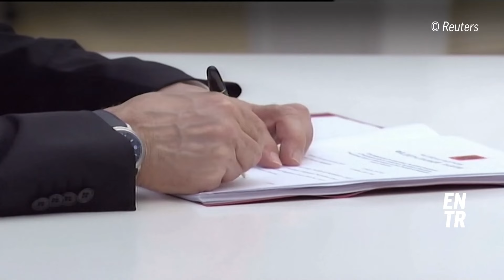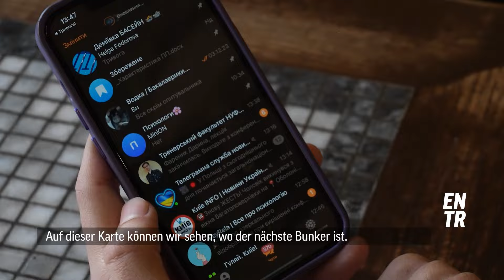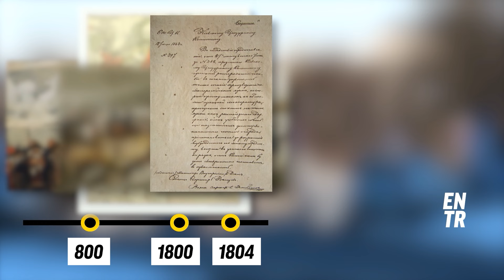Ukraine: Wie geht es jungen Menschen nach 2 Jahren Krieg?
Am 24. Februar 2022 startete der russische Präsident Wladimir Putin seinen Angriffskrieg auf die Ukraine.

Damals waren Maksim und Maryia junge Student*innen, die ein normales Leben in Kiew führten. Nach dem Angriff mussten sie sich entscheiden - bleiben oder gehen?

Zwei Jahre nach dem Angriff Russlands auf die Ukraine lebt Maksim zwischen täglicher Bombenwarnungen in Kiew. Mariya floh nach der Kriegsbeginn nach Brüssel und schloss sich damit den Millionen vertriebenen Ukrainer*innen an, die in ganz Europa Zuflucht suchten.

Kurz vor dem zweijährigen Jahrestag des russischen Krieges gegen die Ukraine haben wir sie getroffen und sie gefragt, wie es ist, mitten im Krieg aufzuwachsen und zu leben.

Jung, laut, europäisch. ENTR – das digitale Angebot für alles, was wirklich zählt, was uns zurückhält und was uns verbindet. Wir sprechen "Europäisch" in acht Sprachen: Deutsch, Englisch, Französisch, Rumänisch, Polnisch, Bulgarisch, Niederländisch und Portugiesisch.

ENTR wird von jungen Journalist*innen der Deutschen Welle, France Médias Monde und Partnern in ganz Europa gemacht. ENTR what’s next!